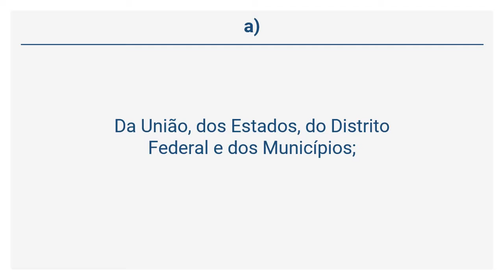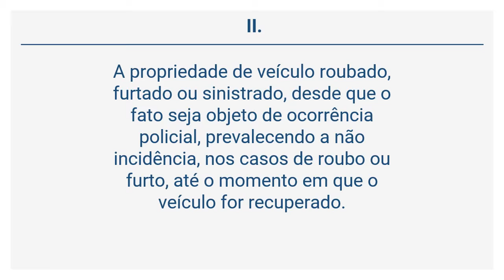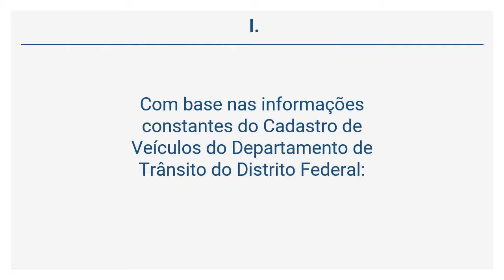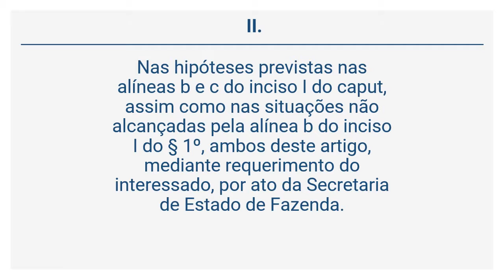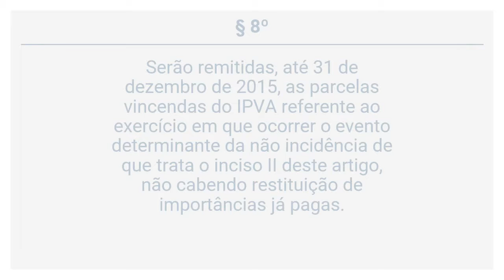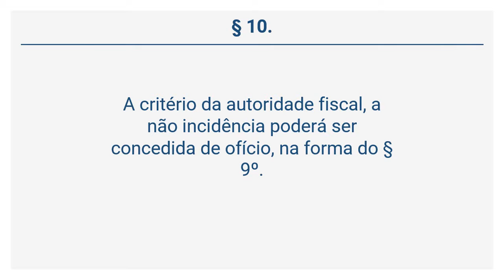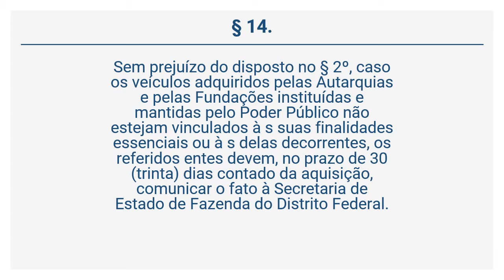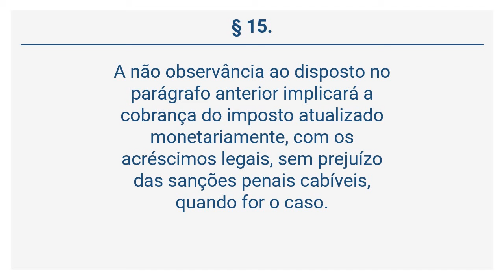Decreto 34.024/2012 (2 de 12) - Da Não Incidência e da Isenção